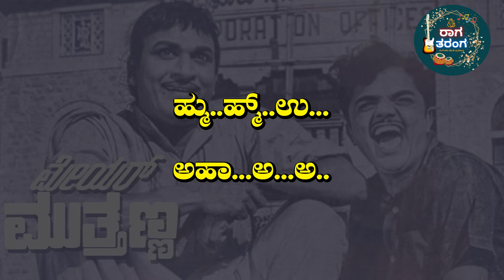Enhance your singing skills: Halliyadarenu shiva Delhi adarenu shiva Karaoke | PBSrinivas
Karaoke Track: Halliyadarenu Shiva | Sing Along with P.B. Srinivas | Mayor Mutthanna

🎶 Song: Halliyadarenu Shiva
🎬 Movie: Mayor Mutthanna
⭐ Actors: Dr. Rajkumar, Bharathi
🎤 Singer: P.B. Srinivas
🖋️ Lyrics: Chi Udayashankar
🎥 Director: Siddalingaiah
📅 Year: 1969

Immerse yourself in the timeless melodies of the classic Kannada movie "Mayor Mutthanna" with this karaoke track for "Halliyadarenu Shiva." Sing along with the legendary voice of P.B. Srinivas and experience the magic of Rajan-Nagendra's music and Chi Udayashankar's soulful lyrics. Featuring iconic performances by Dr. Rajkumar and Bharathi, this song is a cherished piece of Kannada cinema history.